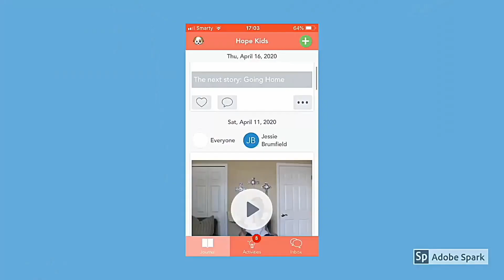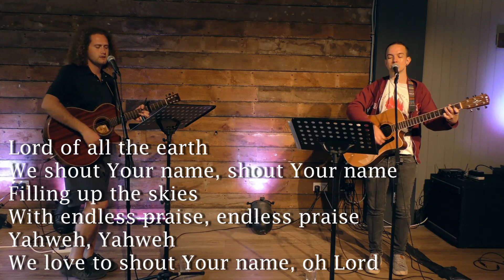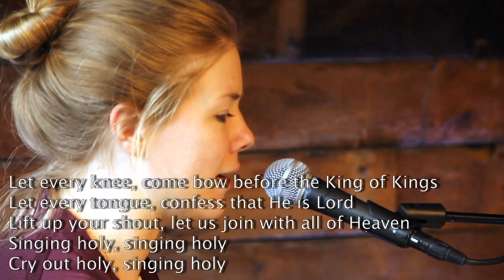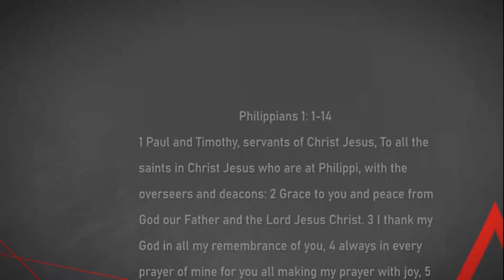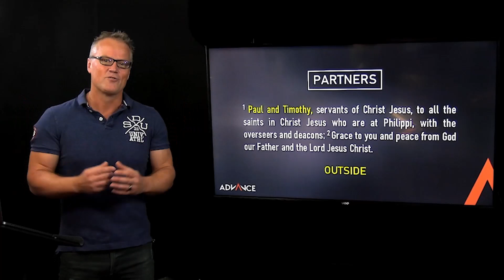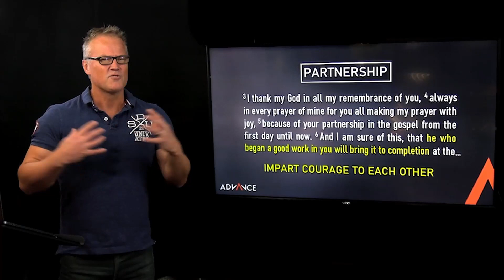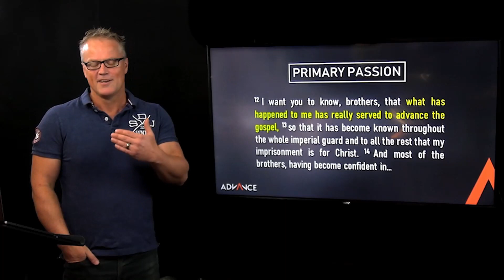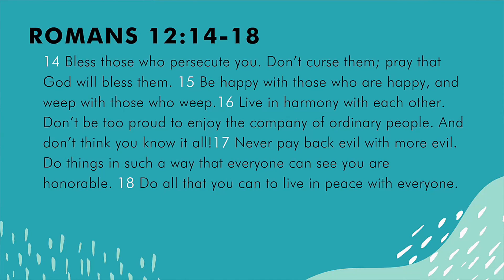Hope Church Rhondda Services | Courage and Comfort - PJ Smyth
Prerecorded service from Hope Church Rhonda April 19th 2020